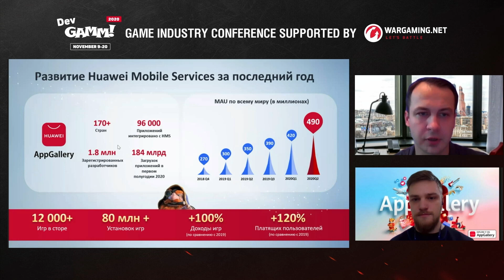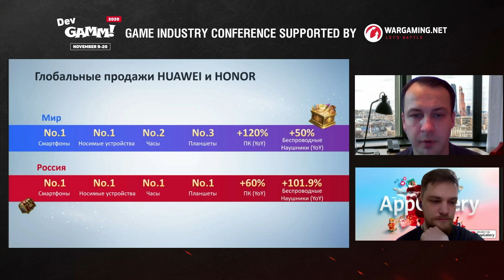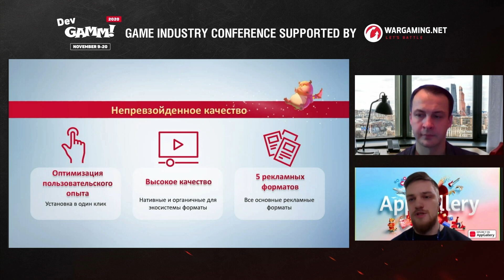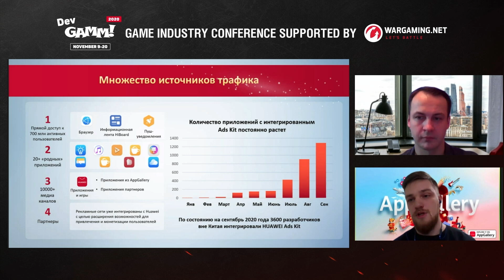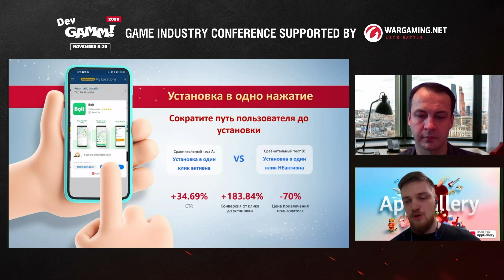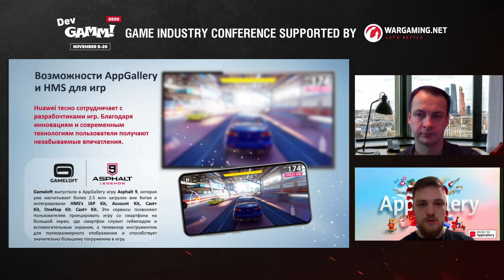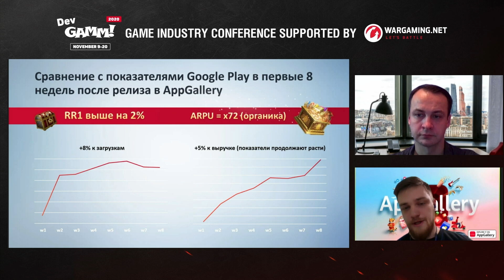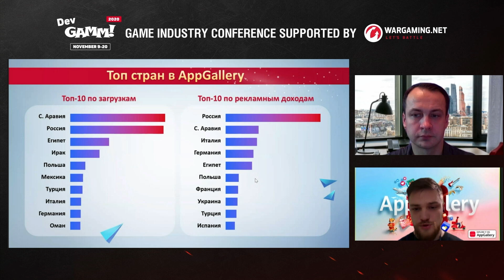Преимущества работы с мобильным стором AppGallery / Михаил Комков, Арсений Хлебцев (Huawei)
Михаил Комков (Vice President of Global Partnerships & Eco-Development in Eurasia в Huawei) и Арсений Хлебцев (BD & Ecosystem Manager, Games в AppGallery)рассказывают про новый магазин приложений AppGallery, входящий в ТОП-3 в мире и в России. Они делятся статистикой пользователей, коммерческих показателей и другими показателями платформы, а также раскрывают, что предлагает AppGallery разработчикам, на примере реальных кейсов.

Содержание:
0:00 – Интро
0:19 – Huawei Mobile Service
4:22 – Huawei Ads
11:37 – Кейсы AppGallery
18:31 – Вопросы аудитории

При поддержке myTracker – мультиплатформенной системы аналитики и атрибуции для мобильных игр и приложений.